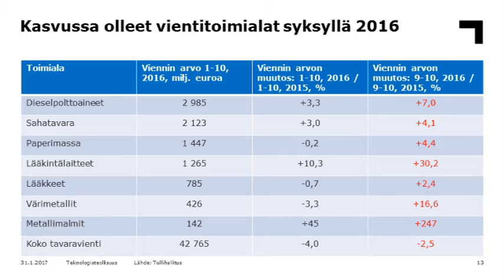Toimitusjohtaja Jorma Turunen: Talousnäkymät 31.1.2017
Teknologiateollisuus ry